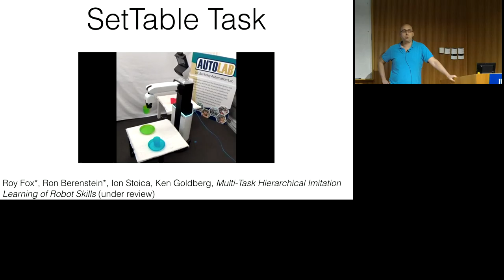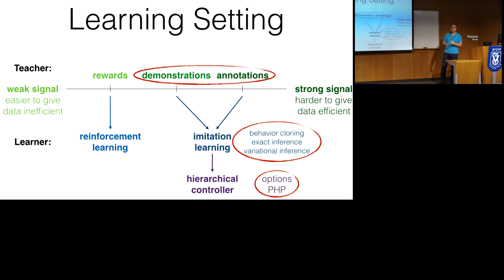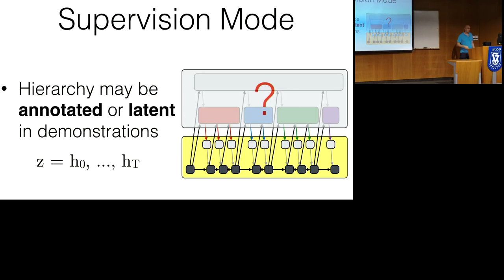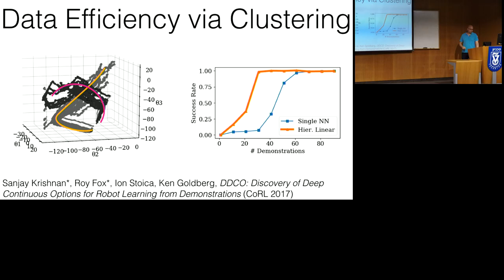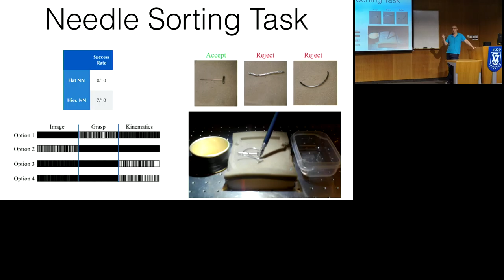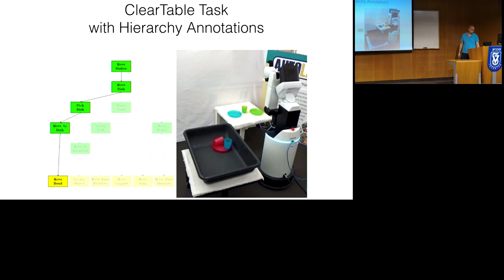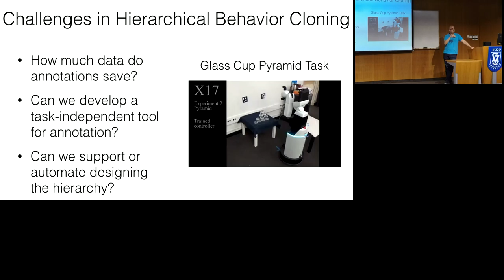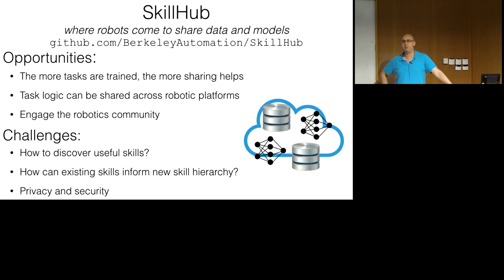ML Seminar - Roy Fox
Hierarchical Imitation Learning of Robot Skills and Control Programs